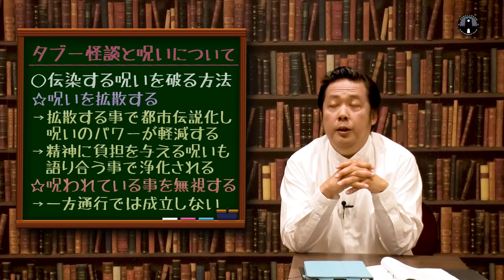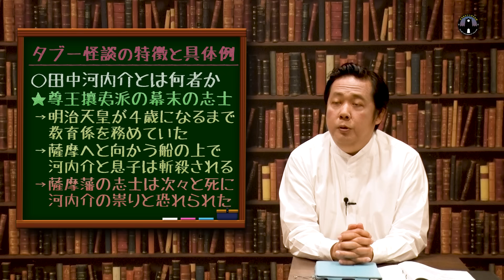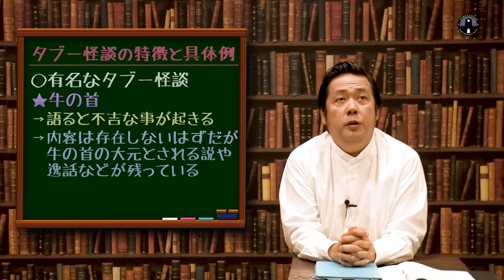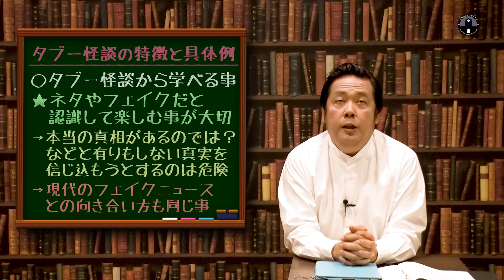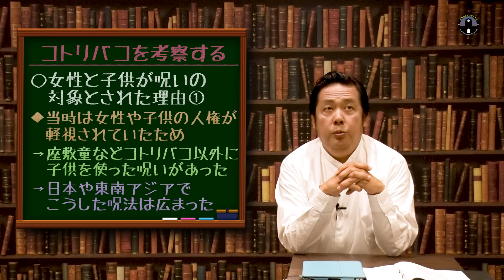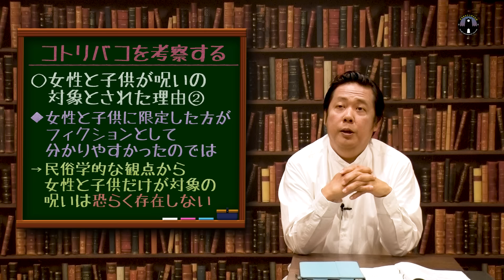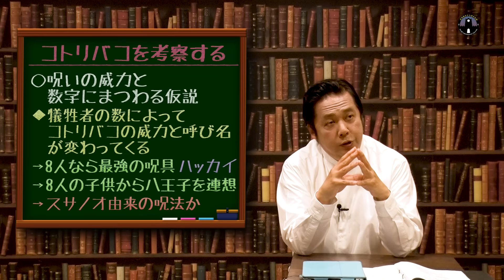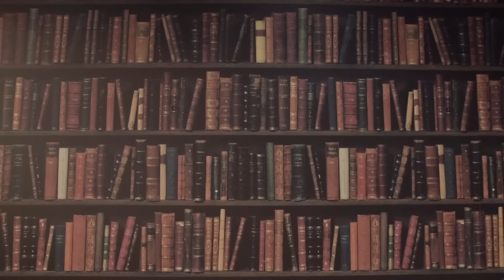【総集編】呪いが伝染する怪談のメカニズムについて山口敏太郎先生が教えます（鮫島事件 ・ 牛の首・田中河内介の最期・コトリバコ）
🔽山口敏太郎先生のチャンネルはこちら

動画ディレクター：KIO
メイク＆衣装：カシマレイコ
サムネイル：nico2 design
制作デスク：三木彩子
特別協力：平井祥之、萱原玲
代表：小柳大侍